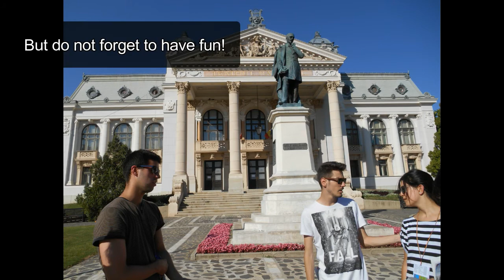Summer Course 2017 BEST Iasi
BEST Course about Start Up